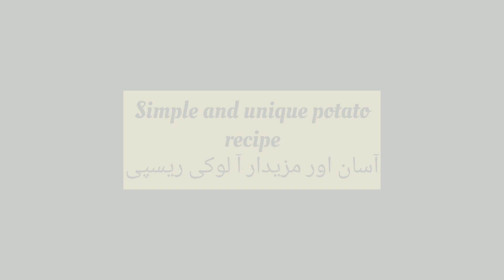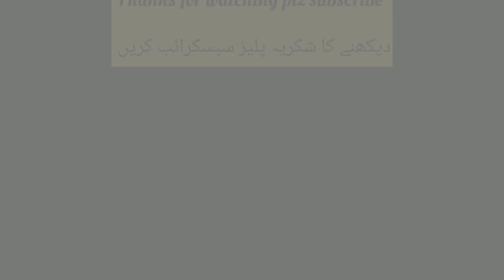| How To Make Quick Potato Recipe | Easy And Quick Recipe | Aloo Bujia |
vegstarterrecipesindian
Chickenkababasslamo alaikum dosto
pakorarecipe